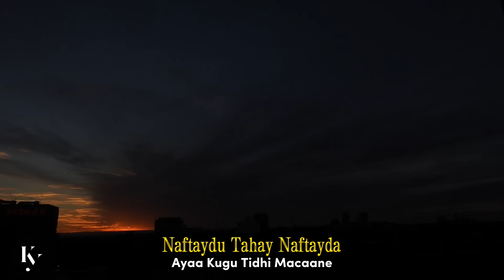RAHMA HASSAN | KU SAARAY TAASHKA | HEES CUSUB 2022